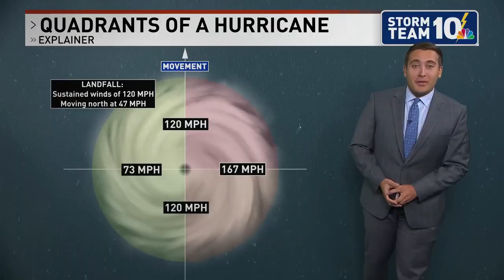Sunday Science: What made the 1938 Great New England Hurricane so impactful?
We now live in an era where satellite technology allows for early detection of tropical cyclones, but this was not the case back when  one of the most powerful storms in New England history struck 87 years ago. While there were many deadly aspects to the Great New England Hurricane of 1938,  it truly was the remarkable speed at which the storm slammed into the region was a major factor in why it  was so powerful.  In this week's editions of Sunday Science, Storm Team 10's @AJMastrangelo  looks back at the storm and why Rhode Island and southeast Massachusetts seemingly took the brunt.